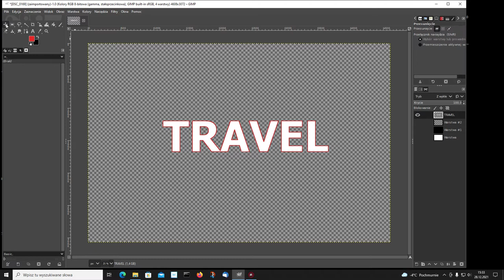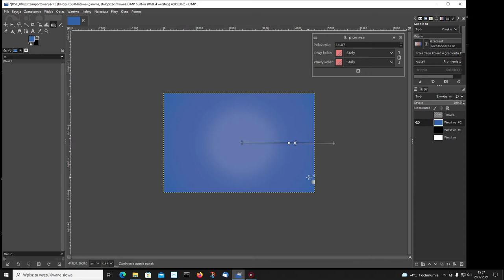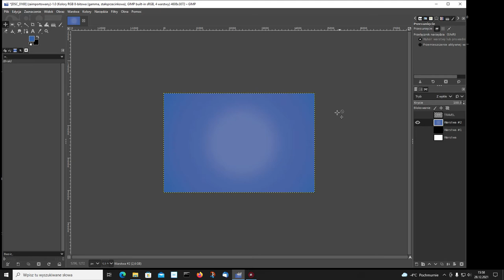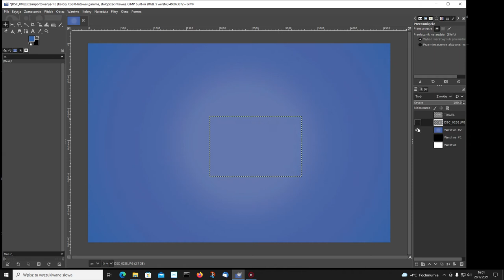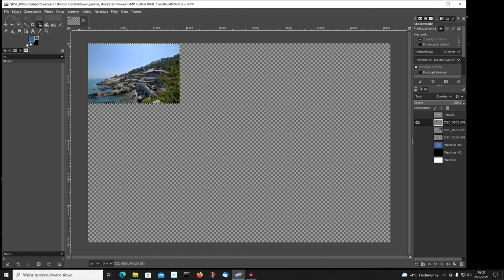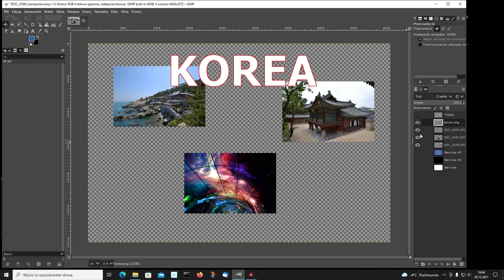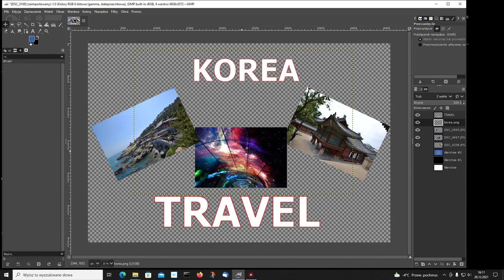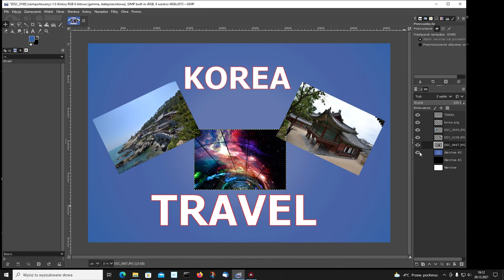Gimp 1 Tworzenie napisu i pocztówki.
Rozpoczynamy bardziej zaawansowaną przygodę z Gimpem - programem dla pasjonatów grafiki. W tym cyklu postaram się pokazać jak tworzyć projekty graficzne i obrabiać zdjęcia o różnym stopniu zaawansowania.
W tym odcinku zaprezentuję jak jak zrobić napis i pocztówkę z tłem. Pokażę również jak tworzyć kompozycje z różnych zdjęć. Chciałabym żeby ten odcinek był dla Was inspiracją i zachętą do samodzielnych prób tworzenia własnej niepowtarzalnej grafiki. Życzę miłej zabawy.